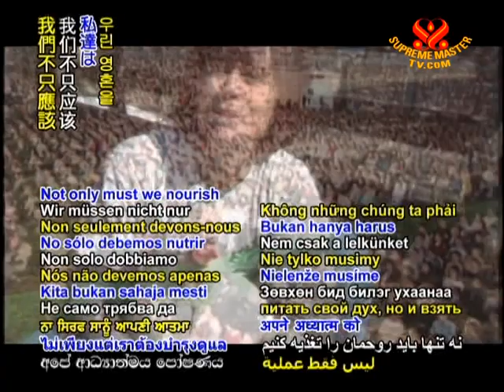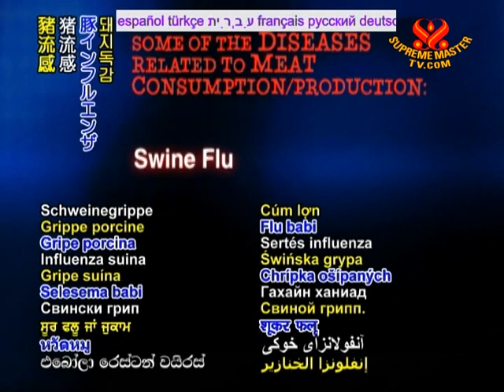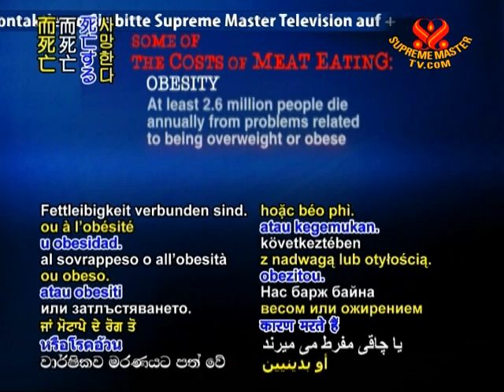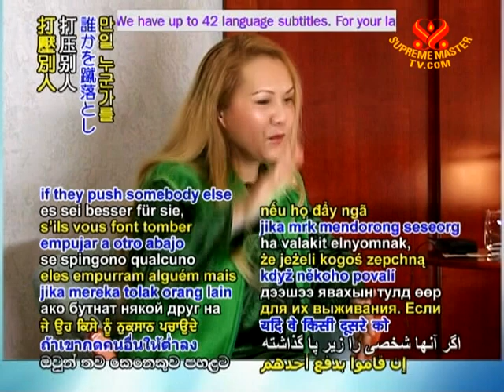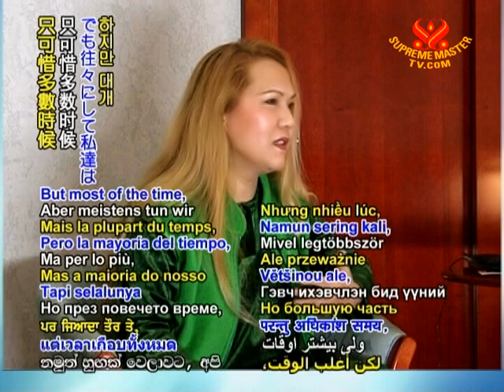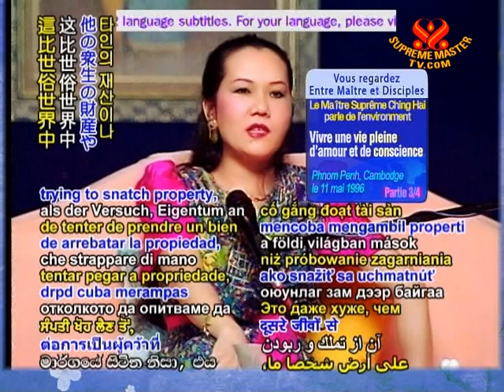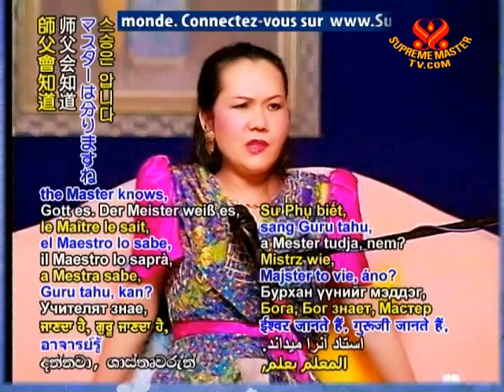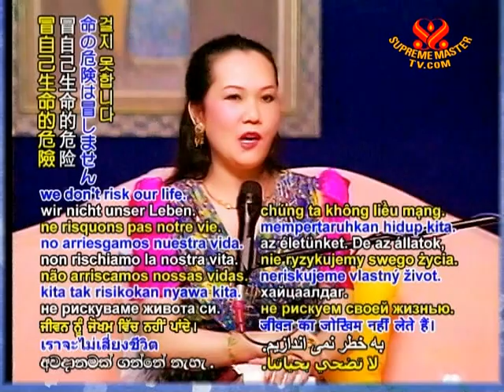Live a Life of Conscience and Love (3/4)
• BMD1094; Aired on 12 九月 2009
Supreme Master Ching Hai shares a range of topics via global video conference. Master Ching Hai speaks about the Divine Connection and how it relates to human beings and the environment. Supreme Master Ching Hai reminds that elevating the Earth elevates us. Jesus,  Muhammad & Buddha did not come to be worshipped, they came as examples of the perfect human. We must emulate as well as pray. We must obey the 2 Laws of the Universe: Law of Love & of Retribution.